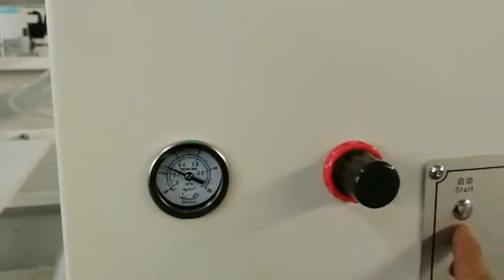5 Axis CNC Paint Spraying Machine for Wood Door-008615931098079(Whatsapp/Wechat)